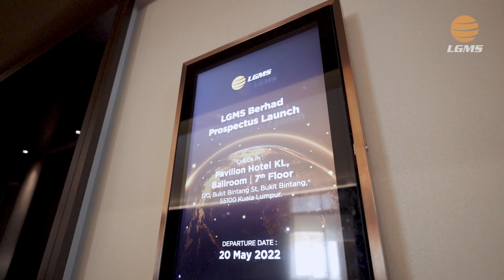LGMS Berhad Prospectus Launch | May 20, 2022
Thank you to everyone who participated in our prospectus launch to share our excitement and to witness such a momentous event with LGMS.

This is immensely notable, as it will make us one of the very few cybersecurity services companies listed in the region, marking yet another milestone for the LGMS team.

We are excited about what the future holds for LGMS and we look forward to having you with us in the upcoming adventures.